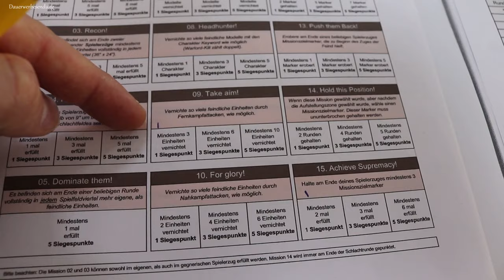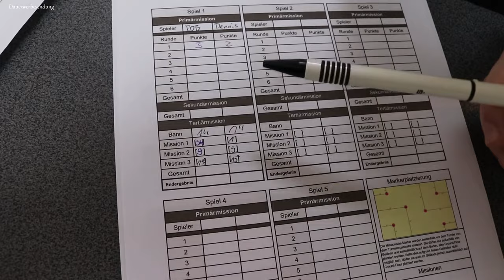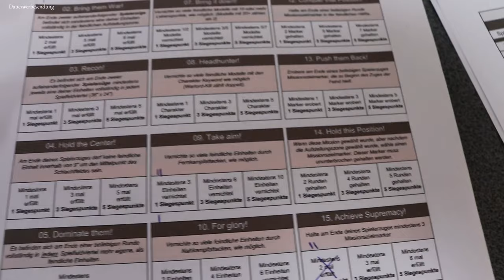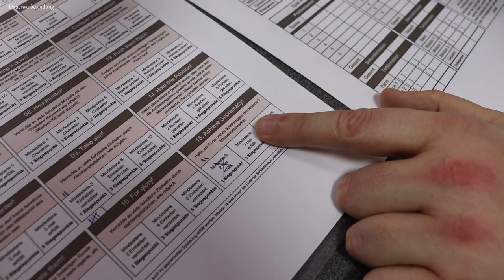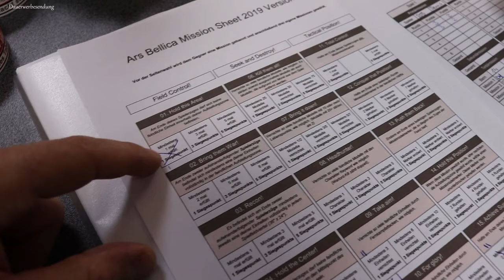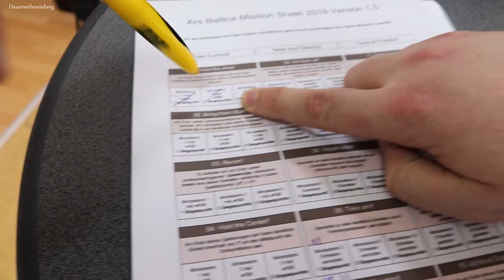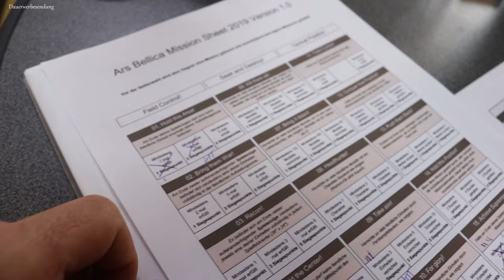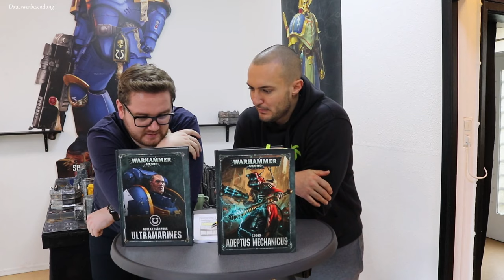Warhammer 40k Battle Report - Ultramarines vs Adeptus Mechanicus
1250 Pkt Ars Bellica 40k  Battlereport zwischen Adeptus Mechanicus und Ultramarines.